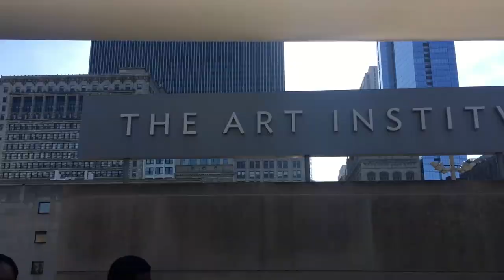Chicago Travel VLOG: Part 1 | Summer Break 2018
Follow me around my first time in Chicago during my summer break! I got to visit a friend of mine from UC Berkeley and had loads of fun adventures from visiting UChicago, to seeing the beautiful city, and to looking at the beautiful artwork at the Chicago Institute of Art.

Music